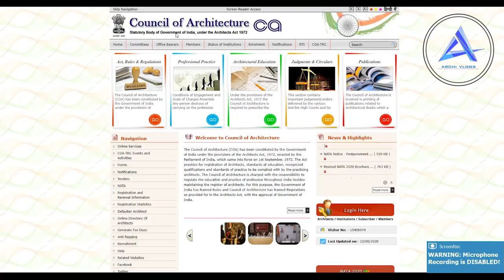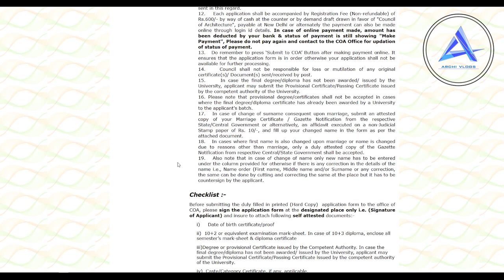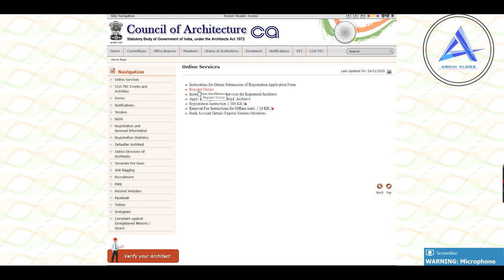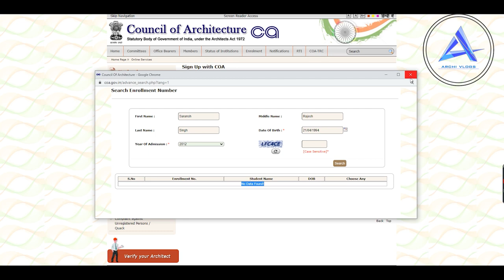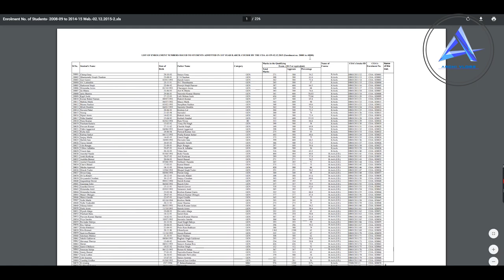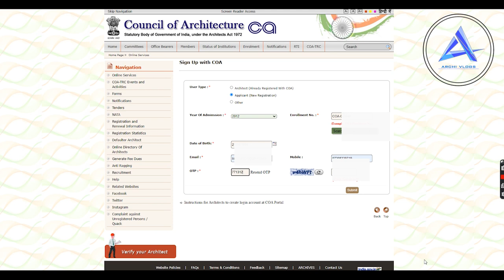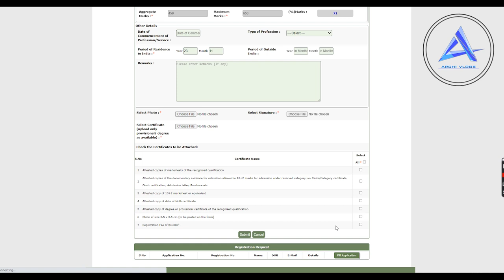How to Register as an Architect in COA in (2020)and find enrollment number!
Hi!
I hope you all are doing well this video explains how to register as an architect in COA.
1.signature scan should be 4 kb
2.photo should be 10 kb
you can sure paint program to reduce size (best way)
3.after you find your enrollment number
give the site at least 10 mins to load your form it will come with basic description already filled and that can not be changed on web site .
you have to do the needed correction on the print out with a cross signature.
4. take color print out  of all the document and self attest it.
5. make a dd or do an online payment dont forget to post the dd or payment receipt along with the documents and application form.
6. In few weeks you will get the mail that your registration has been done and the same has been posted .
Welcome to the Architecture world!